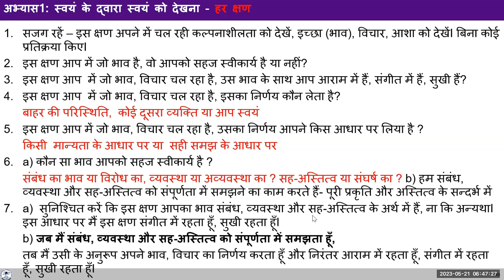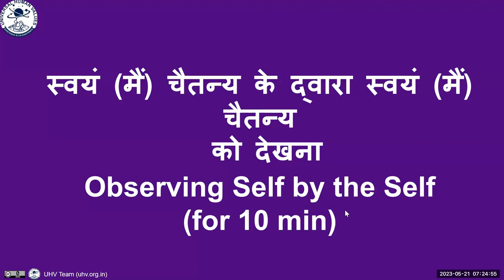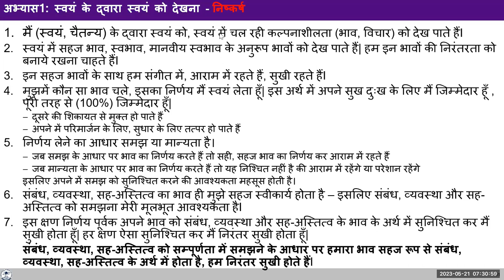D53 UHV III Batch 7 Exercise 1 Step 7 2023 05 21 Hindi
UHV Input of May 21
UHV III: Practice Session
Topic: Exercise 1 Step 7

Chapters
00:23 Recap अभ्यास 1 स्टेप 7,
05:09 रिफ्लेक्शन: मान्यताओं से उभरकर सहज स्वीकृति के प्रति सजगता ,
11:45 अभ्यास 1: स्वयं द्वारा स्वयं को देखना हर क्षण,
14:20 10 मिनिट का अभ्यास सत्र;
23:45 कंटेंट: अभ्यास 1 स्टेप्स 7 A&B ,
29:05 रेफ्लेक्शंस;
37:40  अभ्यास 1 स्टेप 1 भाव के प्रति सजग होना: 10 मिनिट का अभ्यास सत्र;
48:07 Recap अभ्यास 1: स्वयं द्वारा स्वयं को देखना हर क्षण ,
51:43 Announcements

For Self-reflection:
1. Become aware of your imagination, of your feeling at this moment.

2. Check if you are feeling comfortable within or uncomfortable within, at this moment. If you are uncomfortable within, your feeling at this moment is not based on right understanding.

3. Ask yourself -
      Can I ensure the feeling of relationship within myself at this moment?
      Can I ensure the feeling of harmony within myself at this moment?
      Can I ensure the feeling of co-existence within myself at this moment?
      You may notice that with feelings based on right understanding or natural acceptance (feelings of relationship, harmony and co- existence), you are now comfortable within, you are happy within at this moment (regardless of the situation outside).

4. If I can ensure the feelings of relationship, harmony and co-existence within myself at this moment, I can ensure this at every moment. I can ensure my happiness within at every moment.

 Observe this in yourself all day today. Note your observations in your journal.